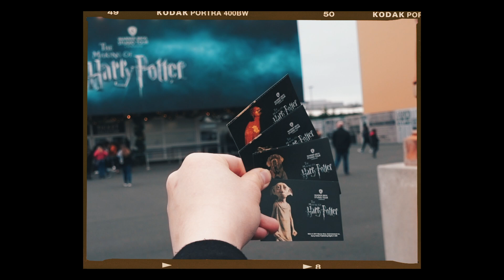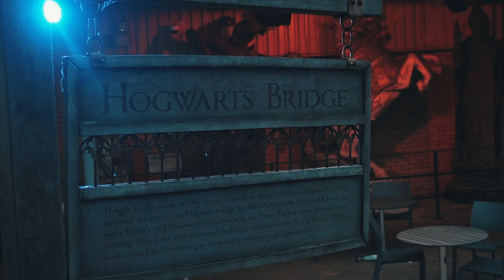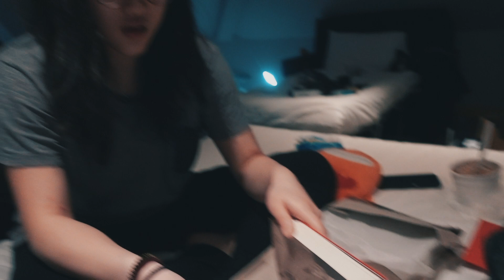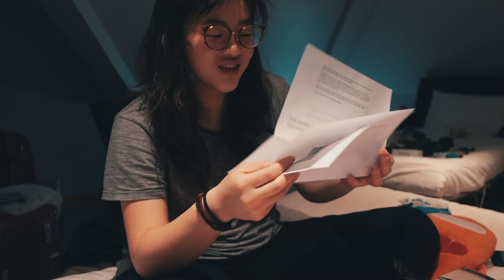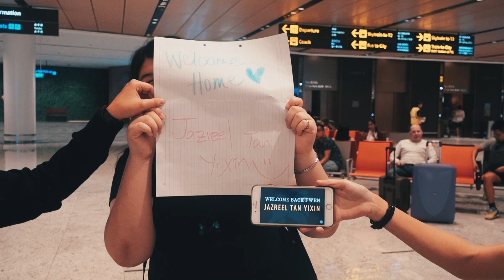Final Stop ❏ Harry Potter Warner Bros. Studio + Flying Home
[070119]
Harry Potter Warner Bros. Studio
Secret Santa Exchange
Flying back to SG

Finally made the trip to the Harry Potter studios and it was amazing. Took a really long time and at some point, I had to skim through quickly because we had a coach to catch back to Central London.

We, also, finally did our secret santa exchange. We all had to hold onto our gifts when we were transferring from one place to another. We also tried really hard to keep it “secret” but because we are travelling together and buying gifts when travelling, it’s hard to keep it all a secret. Shu and I decided to do a mini prank on them by swopping our receiver to add a surprise element to it and it was successful.

I was so happy to arrive at Changi airport, welcomed by my dear friends who I missed so much while away for 5 months. It really felt like a dream, this past 5 months, a dream come true. It was so much fun and adventure but nothing beats travelling with my best mates who are the first faces I see in Singapore.

Thanks for coming to fetch me!

Home is where you guys are at.

Me.So - Mind your time

Marc Jungermann - Celestine

Derek & Brandon Fiechter - Hidden in the Shade

Bolbbalgan4 - To my youth inst.